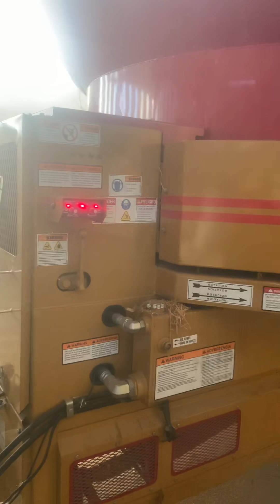Going in Big coming out small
Straw being chopped for our FibreGold feeds